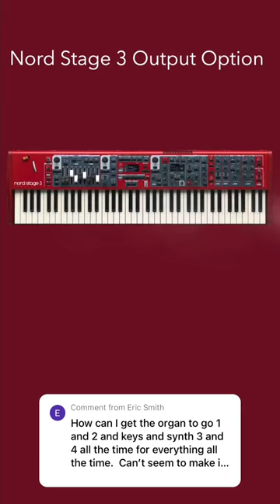Output Settings Option for the Nord Stage 3 Keyboard